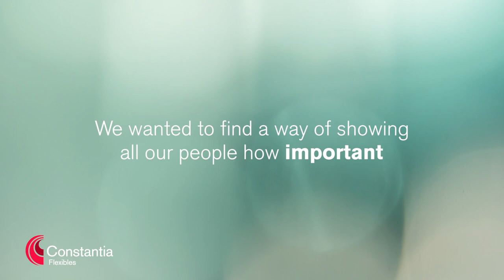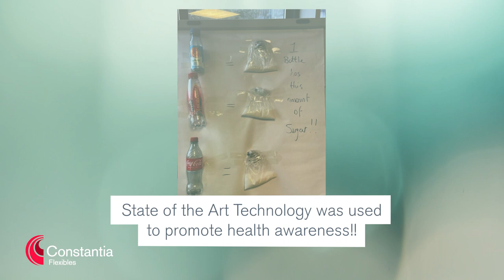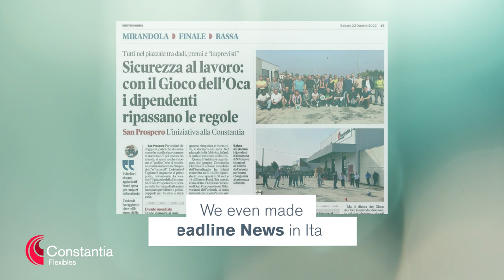Constantia Flexibles - First Global Week of Safety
This is what passion for health and safety looks like: The whole of last week was dedicated to our first cross-site Safety Week – together with all our 8750 colleagues from ConstantiaFlexibles, we set an example in terms of HSSE. Thank you to each and every one of you who took the opportunity to get involved, pitch in, and work together for our vision of a safe and healthy workplace – let’s make every week SafetyWeek!